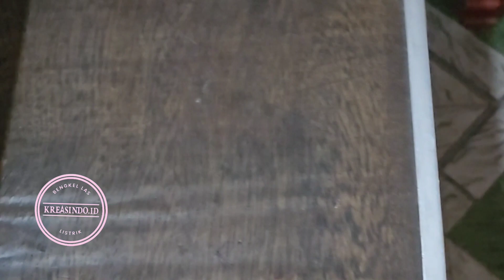perbedaan kawat nyamuk baja dan aluminium